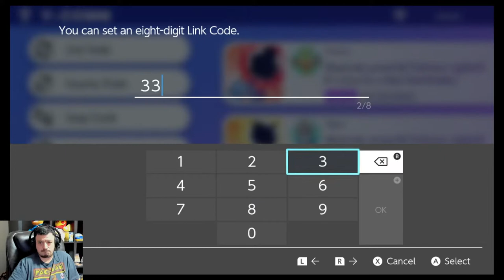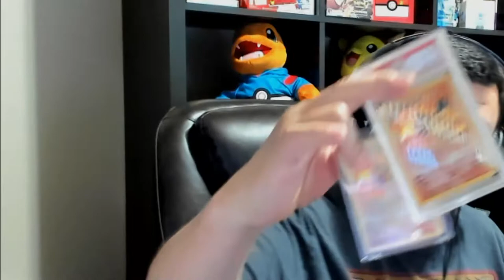Pokemon Shield - (Nintendo Switch) The Isle of Armor DLC - Lets Talk Pokemon Cards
DONT CALL IT A COME BACK I'VE BEEN HERE FOR YEARS!!

if you want me to play your levels YOU NEED AT LEAST 10 HOURS OF WATCH TIME ON MY STREAMS.

Intagram.